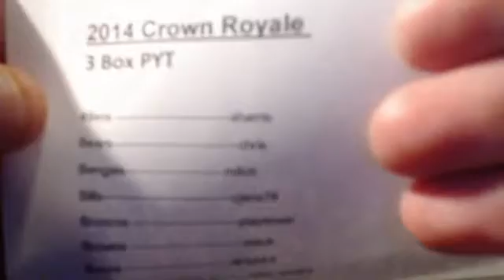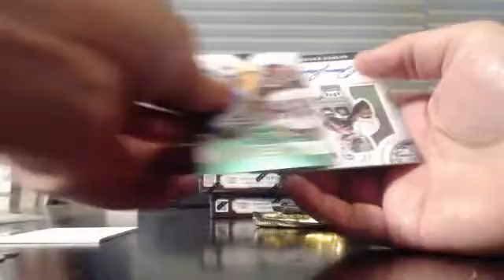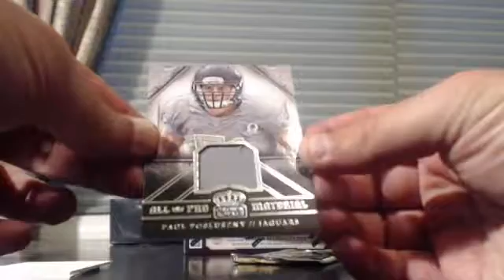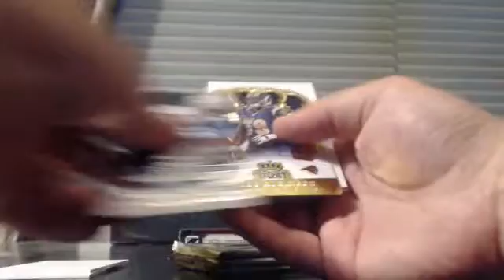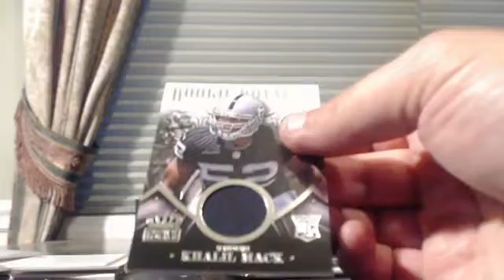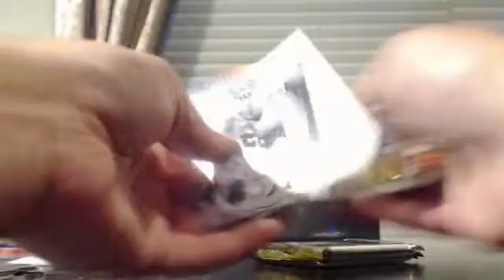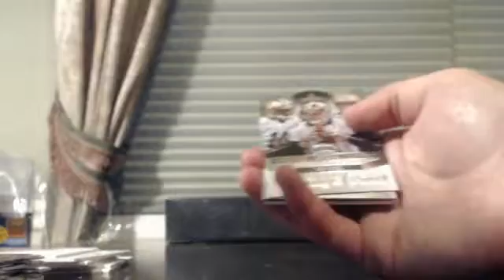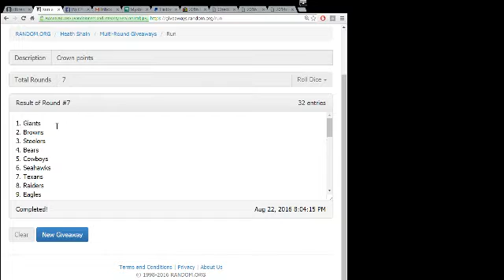3 box Crown royale PYT